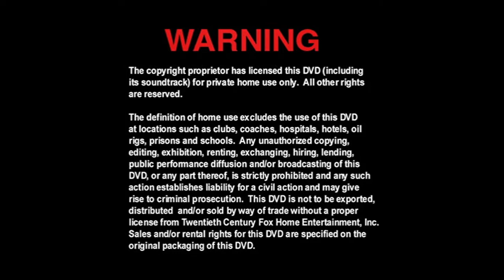Inicio DVD Las Tortugas Ninja 3 2004 (Argentina)